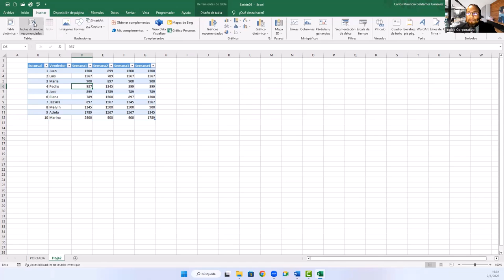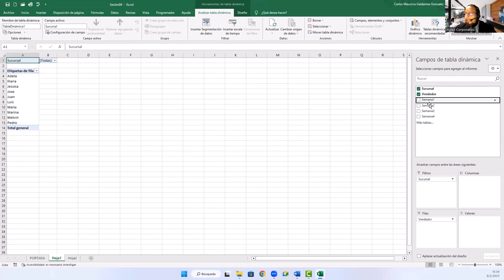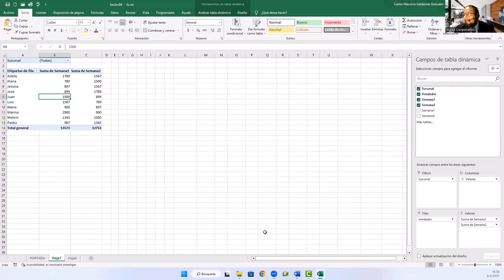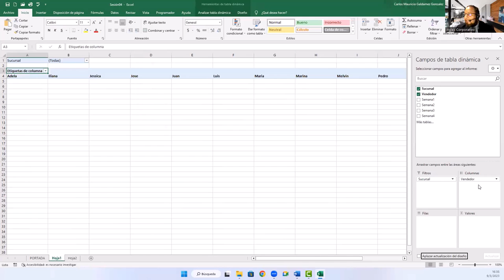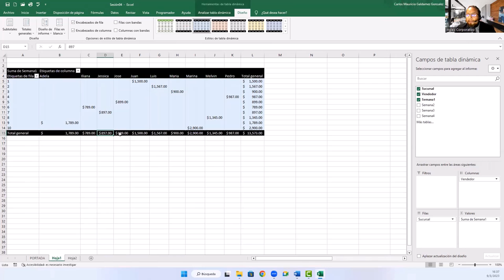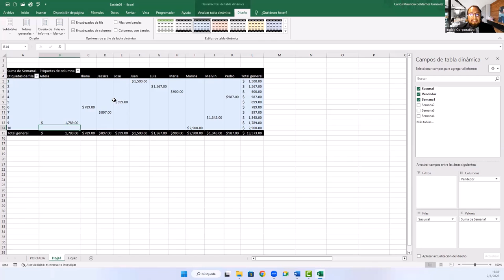Sesión 04 Aplicaciones Comunes